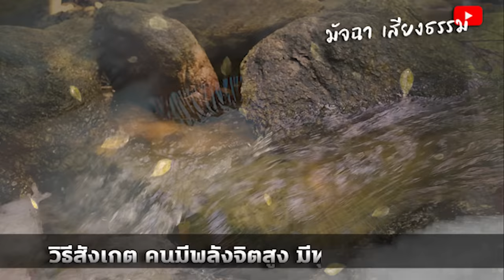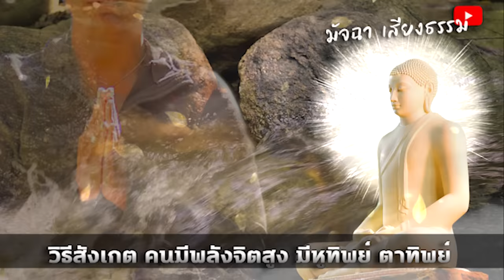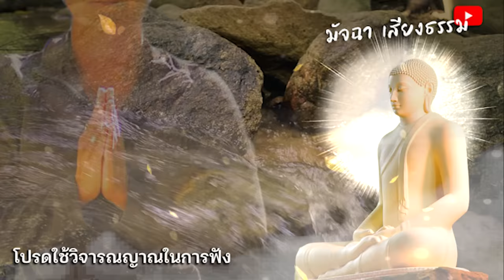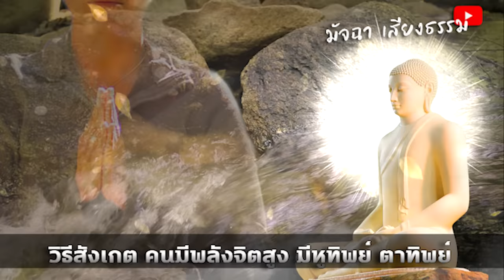วิธีสังเกต คนที่มี พลังจิตสูง มีหูทิพย์ ตาทิพย์ อ่านใจคนได้ จะมีนิสัย10อย่างนี้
วิธีสังเกต คนที่มี พลังจิตสูง มีหูทิพย์ ตาทิพย์
อ่านใจคนได้ จะมีนิสัย10อย่างนี้